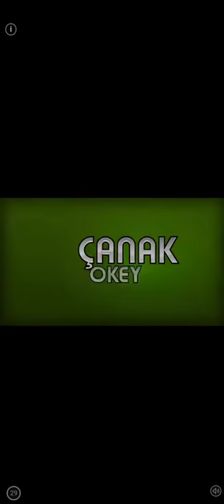LAUNCH PARTY MAX LEVEL! Idle Tuber Gameplay